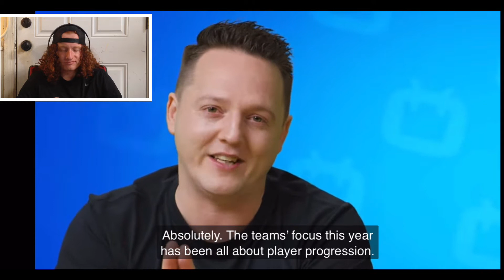THEY DID… WHAT!? BEST CLASH ROYALE UPDATE EVER??!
Mind blown honestly